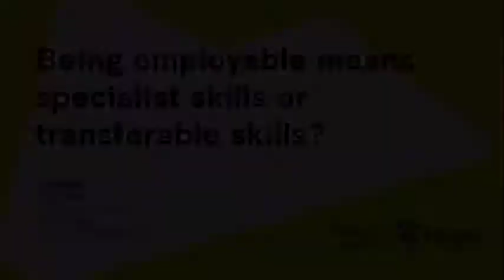UNSW International Open Day Careers 2020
This video is a panel discussion about employability.
Being employable means having the best skills or breadth of skills? I was joined by a UNSW alumni and a senior person from Gradconnection, Australia's top employer site.